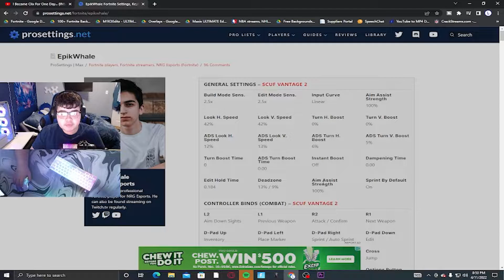I Became EpikWhale For One Day... (INSANE)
In Today's video I became EpikWhale for one whole day! I copied EpikWhale's settings and his warm up routine. When i was done with that I lastly went into a arena game.

✔️ If you want to support me, Consider Using Creator Code ilyLivid

My Gaming (PC) Parts :
CASE - Cooler Master MasterBox TD500 (White)

fortnite, Epikwhale, EpikWhales settings, becoming EpikeWhale for 1 day, EpikWhale's warm up routine,